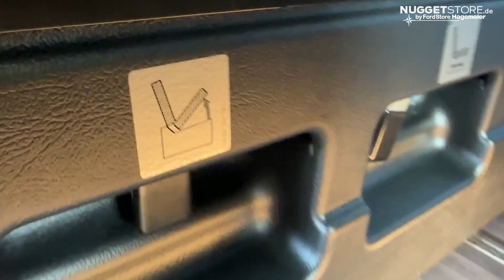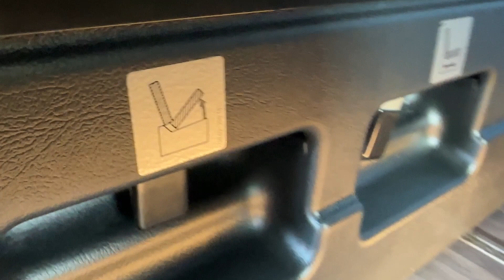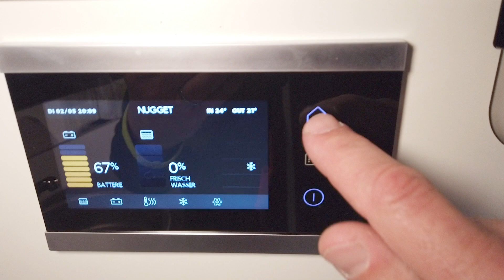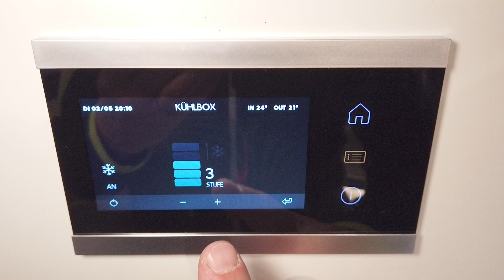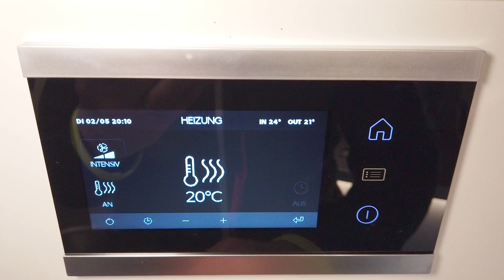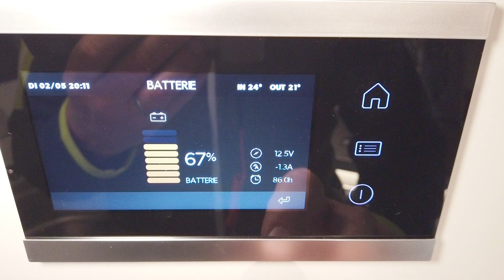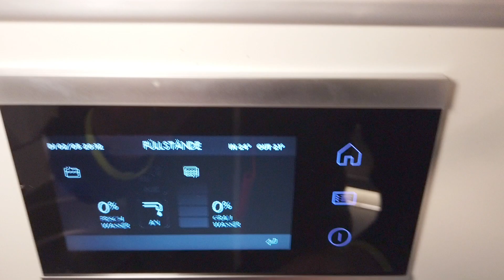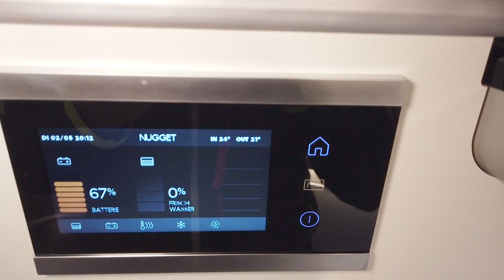Nugget Einweisung: Teil 1 von 3 - Allgemeine Bedienung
Ford Nugget von A bis Z erklärt. Nicht nur für Mieter und frische Nugget-Besitzer interessant, sondern auch für solche, die es noch werden möchten.
In dieser dreiteiligen Video-Serie erkläre ich nicht nur jedes Detail der Bedienung, sondern auch die sinnvolle Erstausrüstung und Einrichtung.